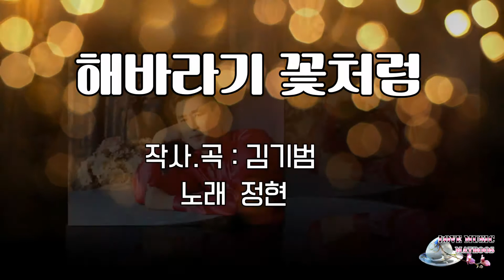가수 정현 해바라기 꽃처럼 2018 6 22